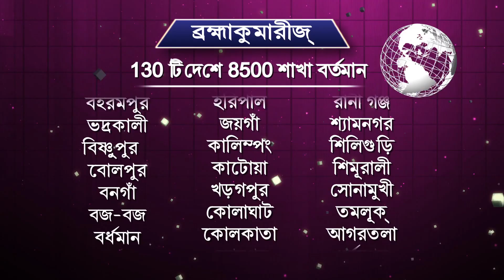Internaional Yoga Day | Ep 01 | Bengali | Brahma Kumaris